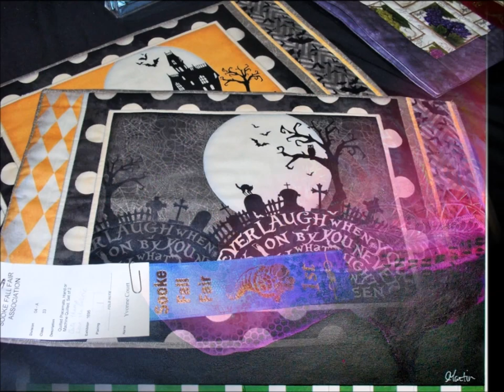Sooke Fall Fair 2017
Something's Fishy: Sooke Fall Fair 2017